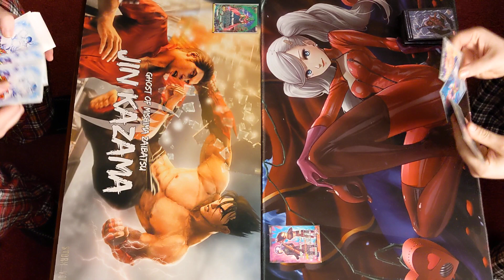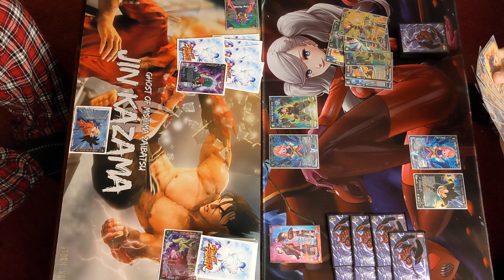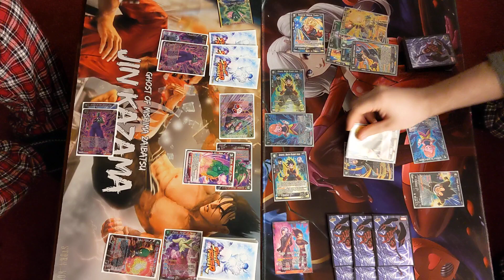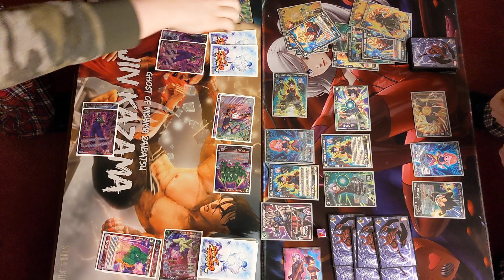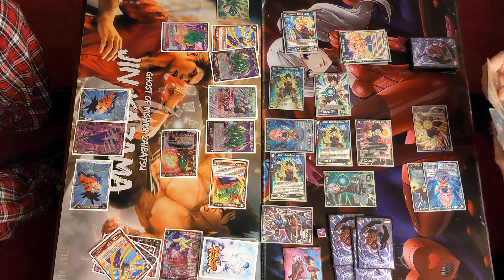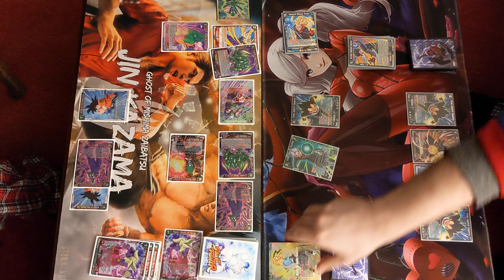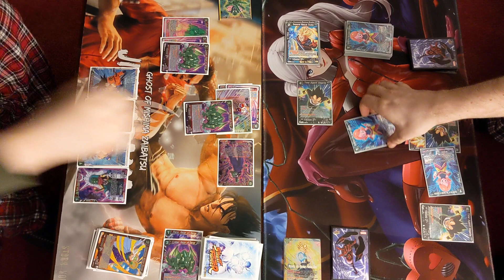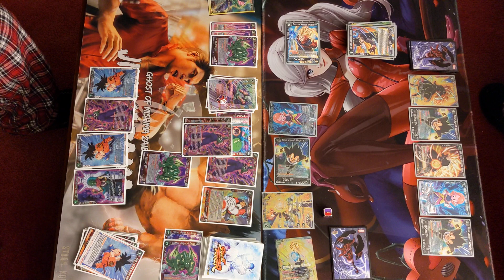Dbscg King Piccolo vs Vegeks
Hey guys today we got Billy running his King Piccolo deck taking on my new version of vegeks!!!

*Note: I do realize that I forgot to draw 1 on my first burst. It definitely hurt me for sure in the game.